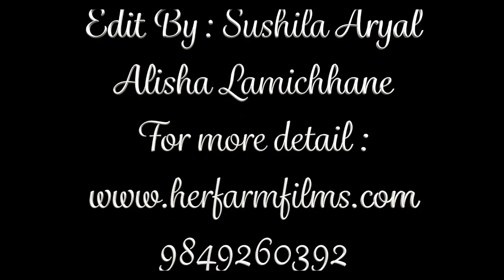Apsara and Arjun wedding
Nepali traditional wedding